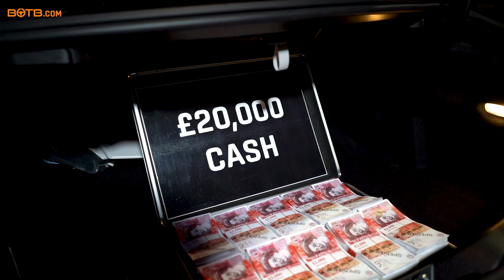Dream Car Competition Judging - Week 7 2020 (10th February - 16th February)